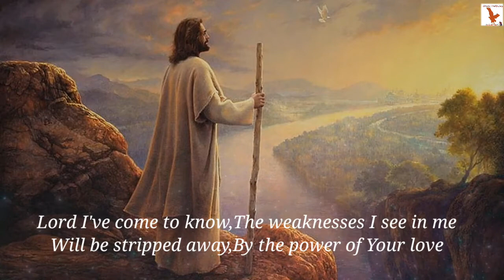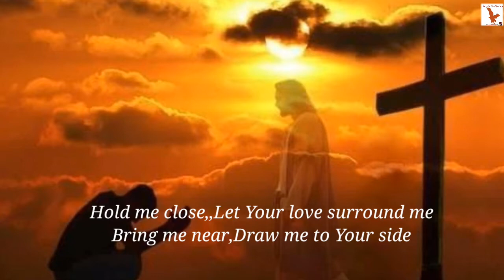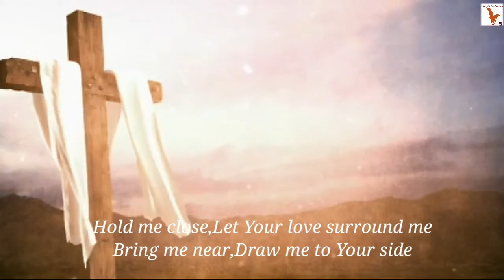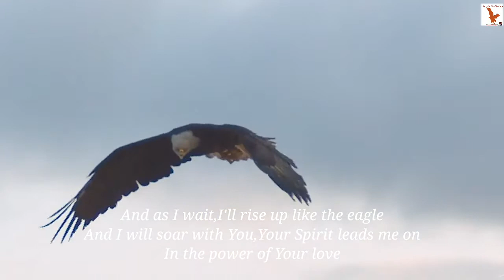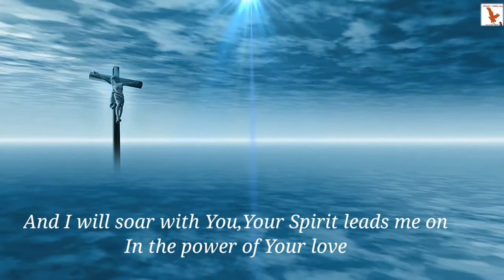The Power Of Your Love ~Hillsong Worship ~ Cover Song With Lyric Video by Daniel Mark~New Mashi geet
Power of your Love
this is really a beautiful song by Hillsong worship, Here this song is sung by me. I tried my level best to sing this song as best as I can ... .